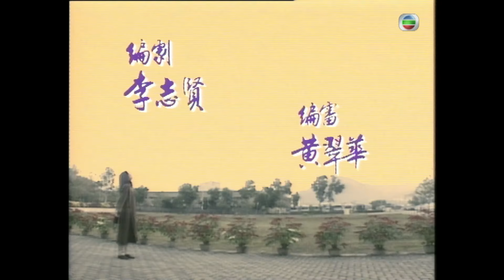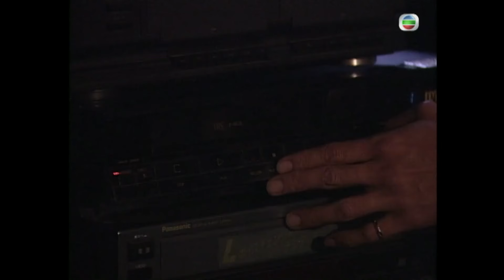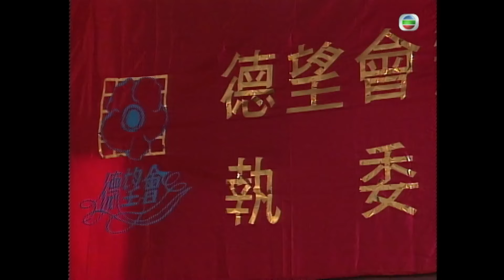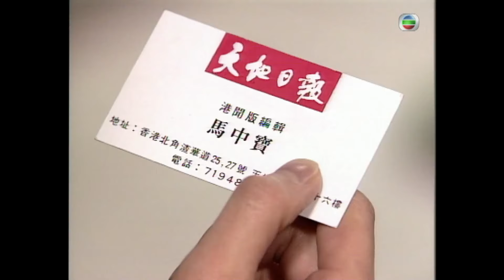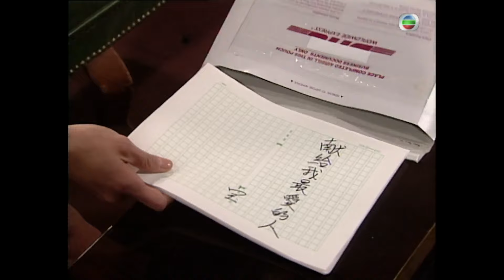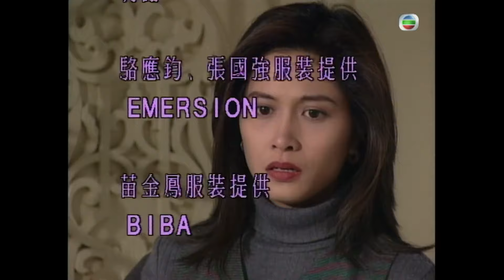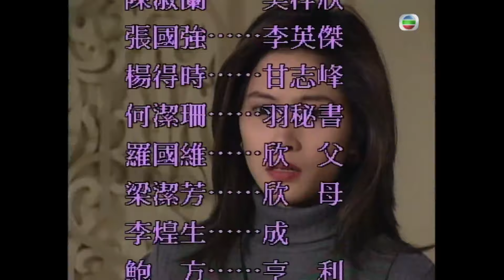TVB 懸疑劇 | 第三類法庭 19/30 | 邵美琪(海怡)答允伍衛國(大羽)婚事 | 溫兆倫、邵美琪、郭藹明、伍衛國、陳淑蘭、張國強 | 粵語中字 | 1994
Conscience《第三類法庭》(主演:溫兆倫、邵美琪、郭藹明、伍衛國、陳淑蘭、張國強):電視台記者韋海怡 ( 邵美琪飾)對城市貧民所住的籠屋進行採訪時，認識青年馬中寶(溫兆倫飾)。中寶自幼在籠屋長大，終日沉迷閱讀，個性極端封閉。海怡採訪後無意中帶走了中寶的小說《青蛙與蠍子》，遭到中寶的苦纏追討，對他留下了深刻印象。極富名望的律師兼議員湛有容(駱應鈞飾)是海怡之母韋金玲(苗金鳳飾)的地下情人，卻意圖侵犯海怡，海怡情急中失手殺了他。唯利是圖的金玲接受了有容之妻的巨額賄賂，竟在法庭上指證女兒。